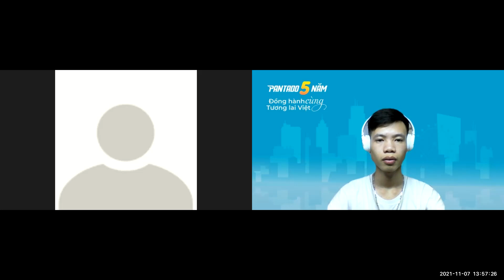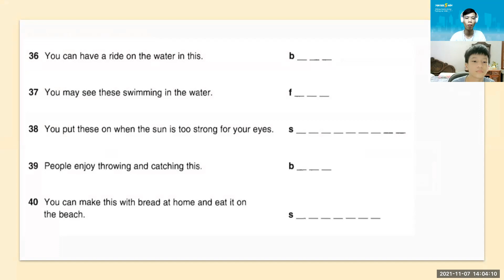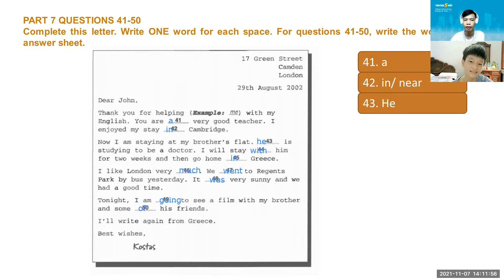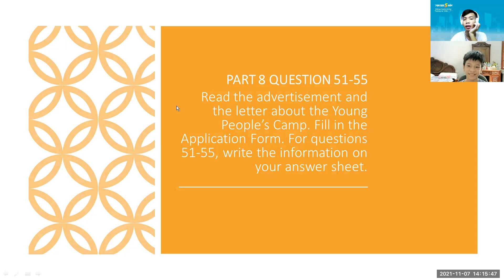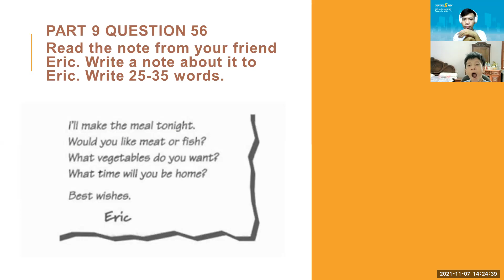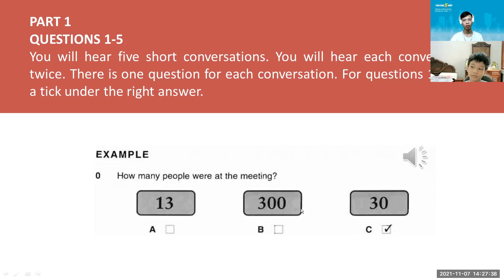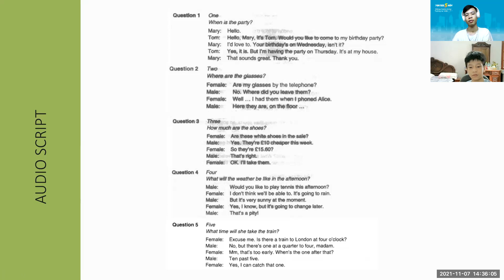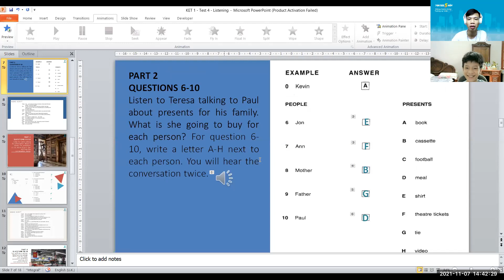PK2109064 - 07/11 - KET 1 - Test 4 - Listening